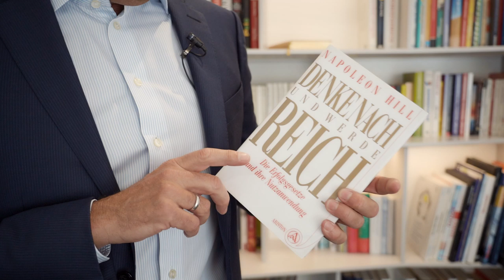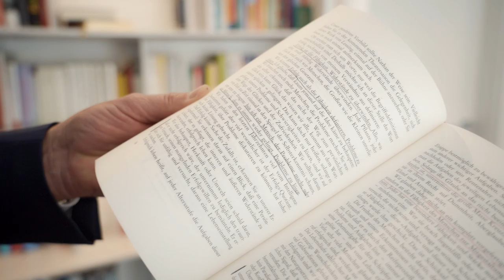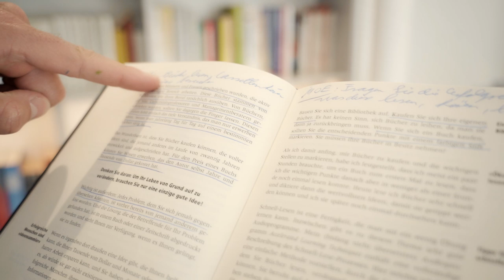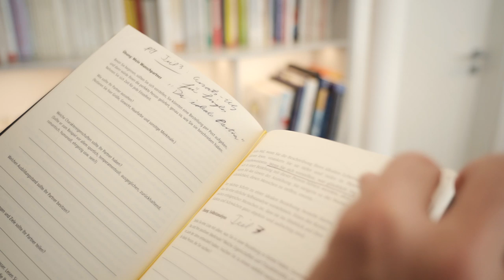5 Bücher die dein Leben verändern werden | Jürgen Höller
Die 5 Bücher, die dein Leben für immer verändern werden.
Welches Buch hat Dein Leben verändert? Schreib es mir in die Kommentare.

➡ PODCAST: Erfolg! Reich! Leben!